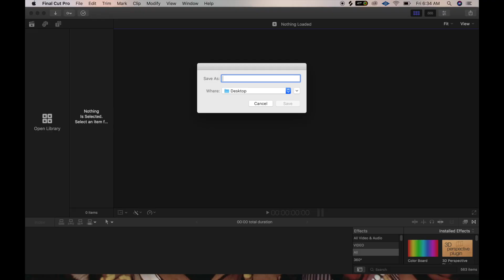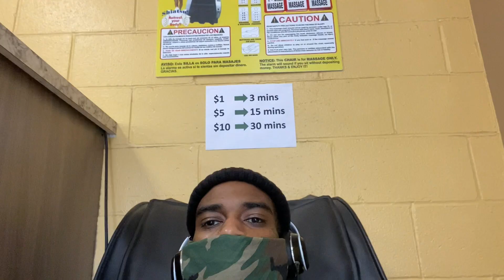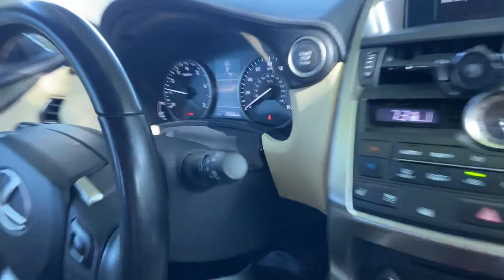I got high and made HEAT 🔥 | Damn Fam Vlog #1